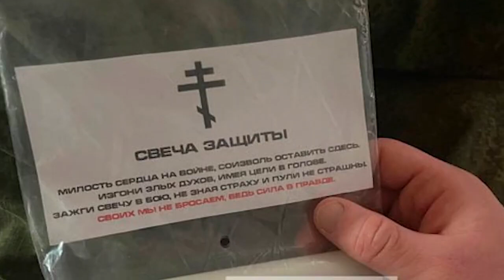Священники про войну: ложь, мракобесие и ненужные амулеты - фрамгмент "Честно о главном"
Мобилизованным выдают ненужные амулеты и убеждают, что те их защитят на войне, священники врут и говорят, что воюют только добровольцы, обещают всем мир.
Фрагмент программы Максима Кузахметова и Елизаветы Маетной.
Становитесь донорами YouTube-канала, чтобы мы могли делать больше интересных видео:
Перевод с помощью телефона: 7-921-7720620 (банки: Сбербанк, Авангард)
- USDT(BEP20): 0xADb524cE8c2009e727f6dF4b6a443D455c700244
- USDT(ERC20): 0xADb524cE8c2009e727f6dF4b6a443D455c700244
- USDT(TRC20): TRFU8dNGSvt9BPeFyddn1L6T9Z36AfLXz5

Etherium: 0xADb524cE8c2009e727f6dF4b6a443D455c700244
Dogecoin - DBLCDJyjWxRTR2hTAuyVBV5PEodg9qu1xB
Dash - XdkjKUxYAppGoetcivTjpVPc3QpkVGG4zw
Litecoin — LTC -  ltc1quuc5gawdemzq2380ap7ahlx9e04x87qm76nhwq

Канал "Ищем выход" делают журналисты радиостанции "Эхо Петербурга". Оставайтесь с нами, чтобы быть в курсе событий, новостей и мнений о происходящем в стране и мире. Журналисты радиостанции "Эхо Москвы" также делают каналы: